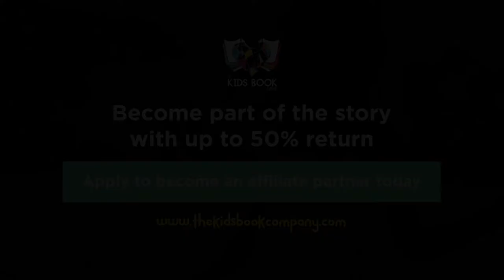AFFILIATE PARTNER | PERSONALISED BOOKS THAT INSPIRE | THE KIDS BOOK COMPANY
AMAZING PERSONALISED BOOKS THAT INSPIRE, DELIGHT, EDUCATE, SHOW LOVE, ENGAGE, GROW WITH EACH CHILD & CAPTURE THEIR IMAGINATION.

MADE WITH LOVE BY THE KIDS BOOK COMPANY

Become part of the story with up to 50% return

Apply to become an affiliate partner today